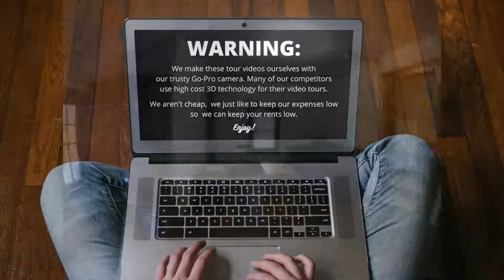RFB Virtual Tour of 828 Sumner #2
828 Sumner #2 is a 2 bedroom apartment. This three family home is split into a 3 bedroom 1st floor, 3 bedroom 2nd floor, and 2 bedroom 3rd floor. It offers a great location, awesome front porches, and a high quality of construction and aesthetic detail.  The original homeowners cut no cost in wood trim and elegance throughout. Find an open and ornate stairwell, hardwoods, as well as epic front porch options for all 3 floors that make this house one of the first to rent during rental season. A quick walk to campus makes it even more appealing.

Enjoy a quick virtual tour of a space you could soon call your own in the University Neighborhood.